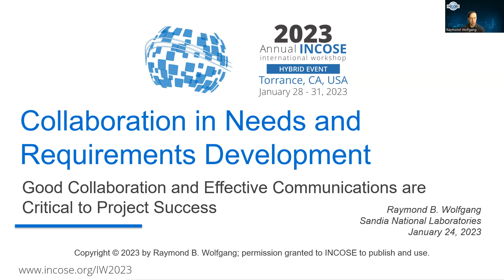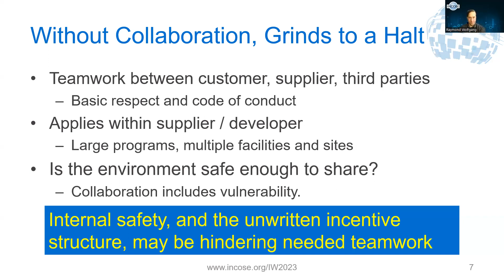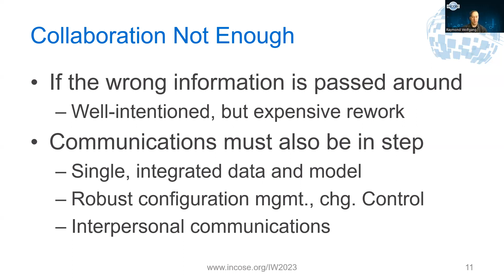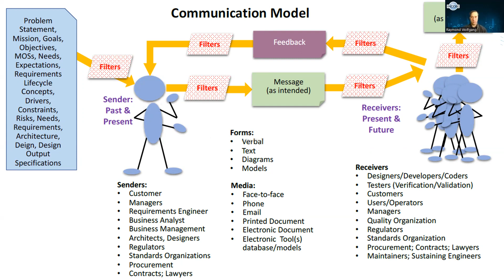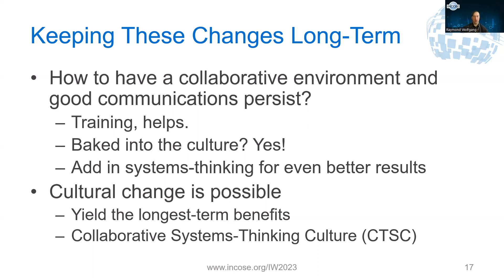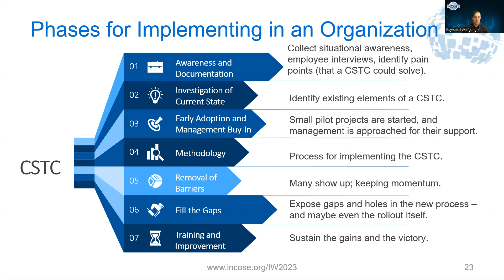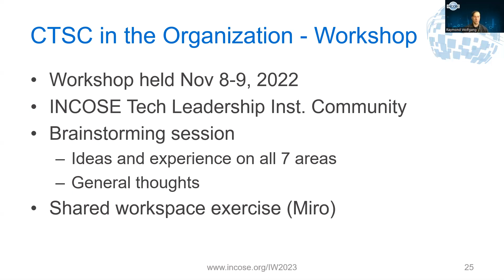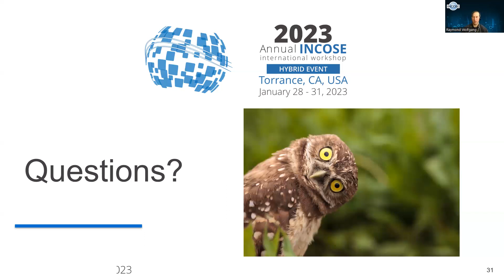Collaboration in Needs and Requirements Development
Collaboration in Needs/Requirements Development presentation by Raymond Wolfgang, presented to the INCOSE Requirements Working Group for IW2023